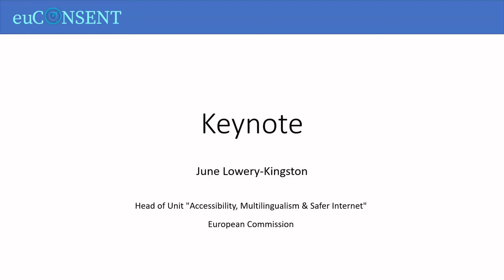June Lowery Kingston - European Commission euCONSENT conference speaker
Head of Unit “Accessibility, Multilingualism & Safer Internet”,  European Commission